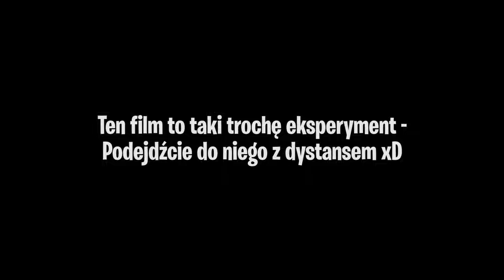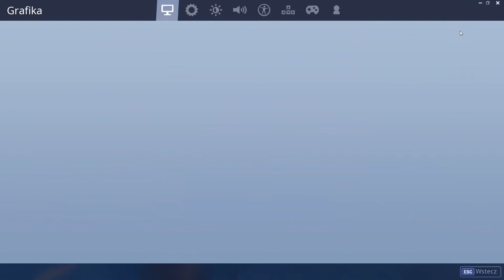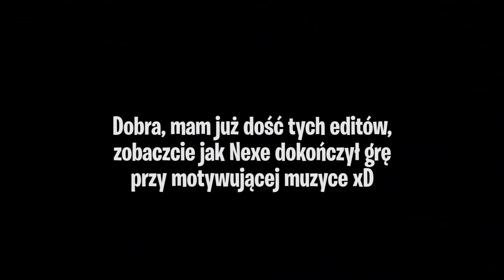WYGRAJ GRĘ NIERUCHOMO CHALLENGE! /w Nexe (Fortnite)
⭐️ Mój kod do "Wesprzyj twórcę" w Fortnite: Kucykacy ✔️
Dzięki wielkie za wsparcie, bardzo to doceniam! ❤️

👑 Możesz dołączyć do Wspierających klikając niebieski przycisk "Wesprzyj" i korzystać z wielu świetnych bonusów! 💙
📱 Jeśli posiadasz system iOS lub Twoje urządzenie nie obsługuje Wspierania, skorzystaj z tego linku

✅ Jeśli film Ci się spodobał, oceń go 👍🏻

Specjalne podziękowania dla Hejwena za pomoc przy miniaturce ^^

❌ Nie odpowiadam na oferty stron zajmujących się hazardem!